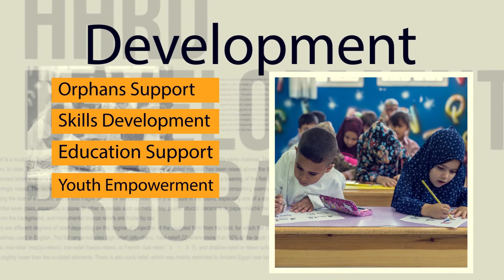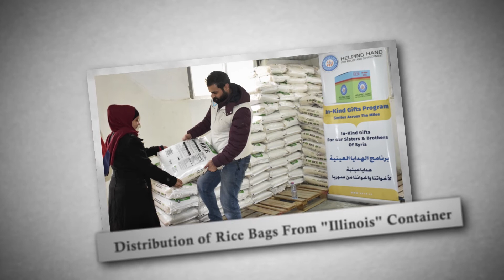Newsletter of December - HHRD MENA